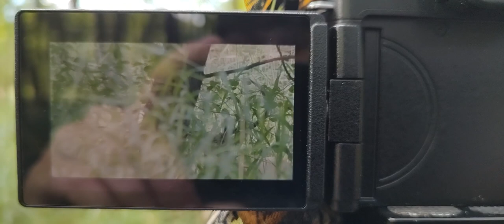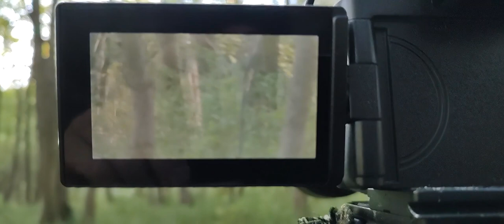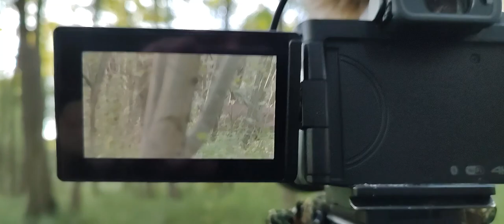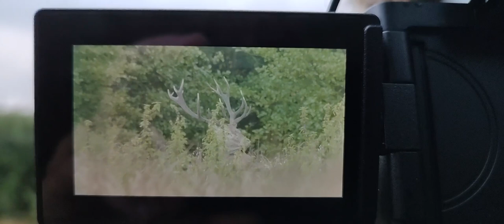Lasy Mazowsza. Jelenie.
Nature Is Cool